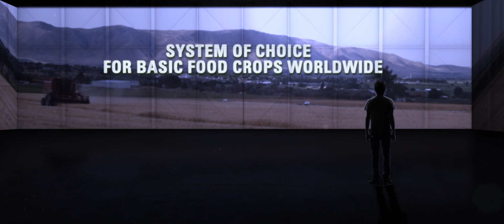The Evolving Story of Netafim and Drip Irrigation - Agritech 2012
This video captured the attention of visitors at Agritech 2012. Screened on the booth's large wall screen, it tells the evolving story of Netafim's drip irrigation technology -- from the invention of the dripper in the early 1960s until today.
The film also looks into the future, predicting drip irrigation to be the system of choice for basic food crops world wide and a key enabler of sustainable productivity.